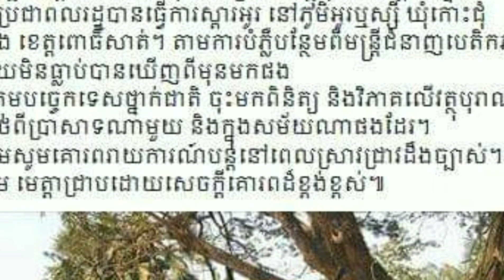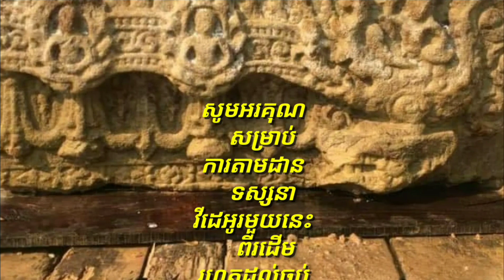កំពុងតែស្តារអូរសុខៗ ស្រាប់តែប្រទះឃើញផ្តែរប្រាសាទបុរាណ២ផ្ទាំង ដែលមានទីតាំងស្ថិតនៅ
Restoring Ou Sokok, two ancient temples are located

channel/KhmerNewsToday